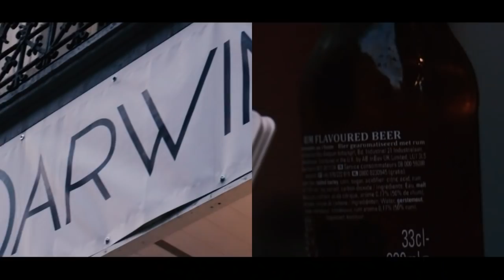Coup de Main #18 ZONARISK -Y'a plus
Titre: ZONARISK - Y'a Plus
Prod: SLD Prod et Draw
MCs: Jake Evara, Carnage, K-Limites
Lieu: Bruxelles
Vidéo: Jake Evara A La Cam
Studio: Bulle A Vers 63